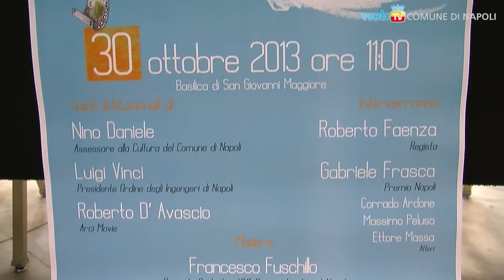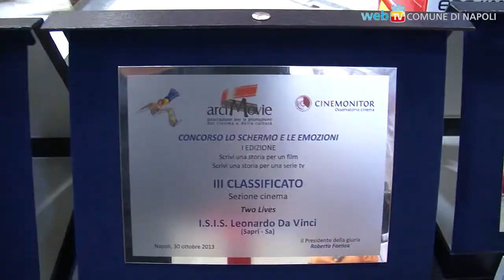"Lo Schermo e le Emozioni": i ragazzi scrivono per il cinema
Seconda edizione del concorso, rivolto agli studenti delle scuole medie superiori, per la produzione di diverse forme di scrittura legate al linguaggio audiovisivo.